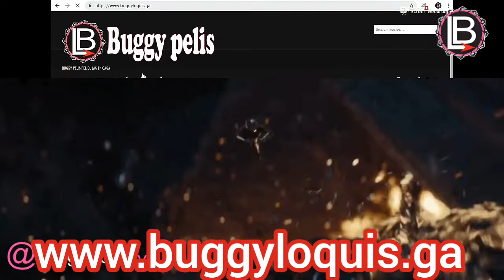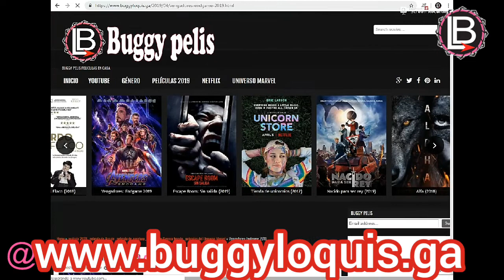Wao😱Avengers😍Endgame🤗 rompe récord de taquilla,Con una suma Millonaria Las película más Rentable